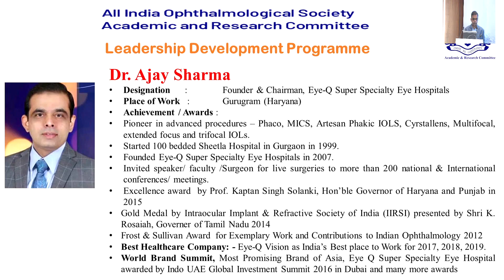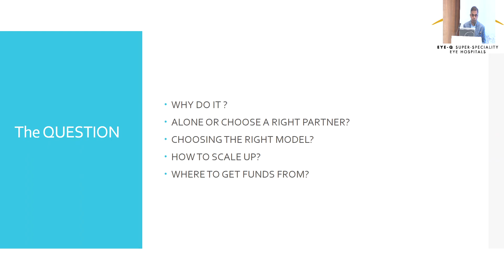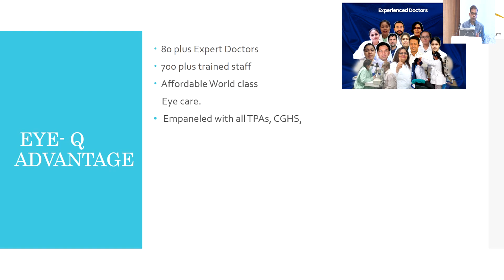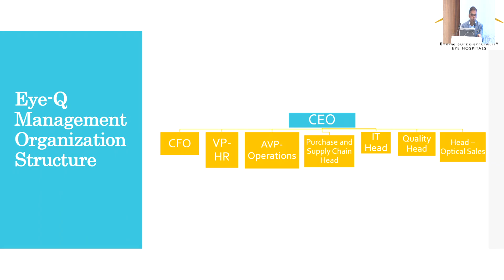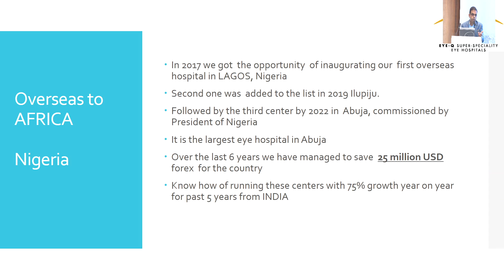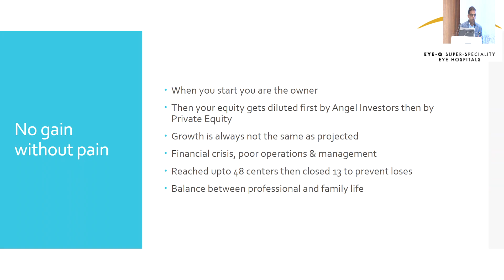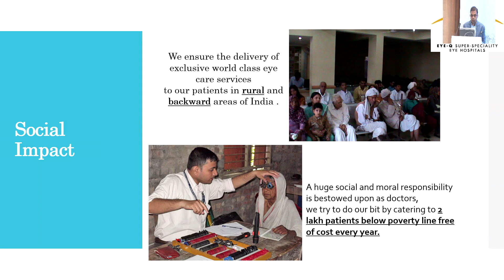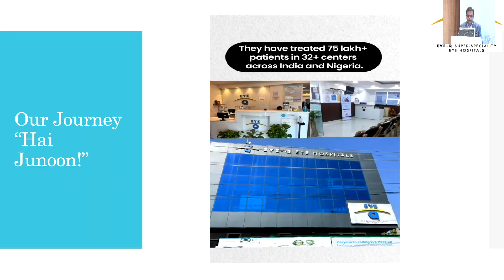AIOC2024 GP184 topic Dr Ajay Sharma Building Institution model EYE Q